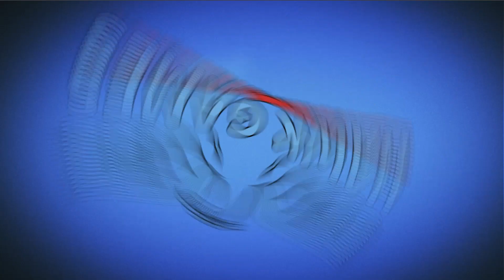How to Loot 2 - Hero Rescue & Pin Pull Level 139 & 140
YOU gotta SAVE YOURSELF, and GET to SAFETY! PIN your way to VICTORY! ESCAPE and SOLVE with that BIG BRAIN of yours! Watch out for ROBOT ANIMALS! ROAR! They are MALFUNCTIONING and going to DESTROY ALL HUMANS! The MAD SCIENTIST has gone TOO FAR! WHOA! Stay away from BOMBS! GET the GIRL of your DREAMS from EVIL MACHINES! Protect her from the THIEF and ESCAPE!

~~ Hawk Games